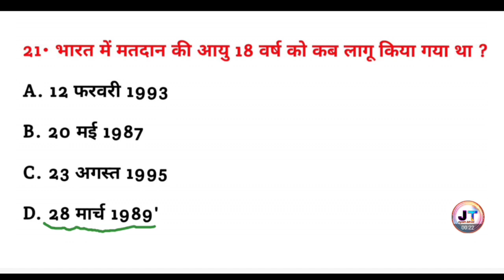भारत में मतदान की आयु 18 वर्ष कब लागू किया गया था ? | Bharat me matdan ki aayu 18 varsh kab lagu hua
भारत में मतदान की आयु 18 वर्ष कब लागू किया गया था ? | Bharat mein matdan ki aayu 18 varsh kab lagu hua